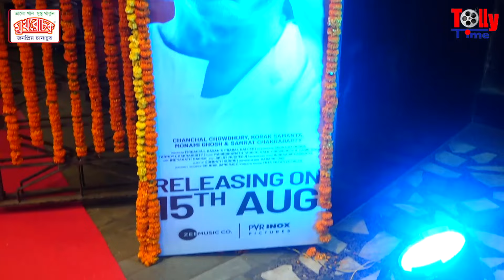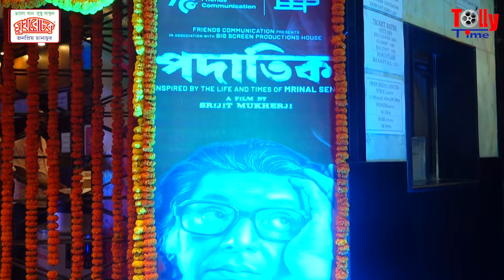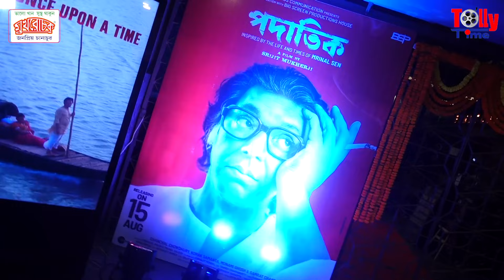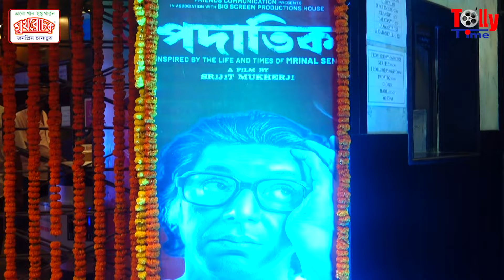পদাতিক দেখে কী বলছেন সেলিব্রিটি থেকে দর্শকরা? | Padatik | Srijit | Chanchal Chowdhury | Monami